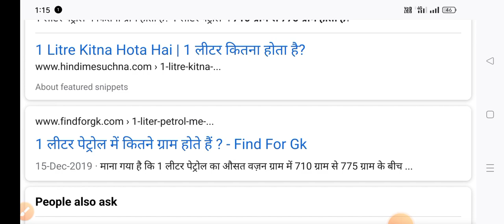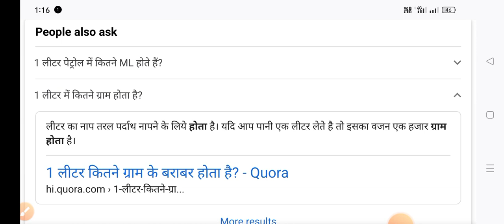एक लीटर पेट्रोल कितना ग्राम होता हैं, one letar petrol kitne gram 2023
one later petrol kitne gram hota h